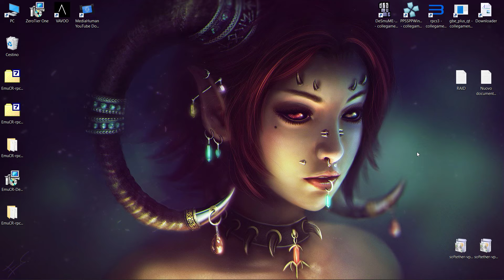Sony PSP ppsspp Attack of the Mutants!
System:
Windows 10 x64 Build 1903 / Laptop MSI / i7-4700MQ 2,40GHz
GeForce GTX 780M 4GIG Driver Nvidia 425.31

Emulator:
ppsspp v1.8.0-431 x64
Rendering mode:
Direct3D 11 / Nvidia GeForce GTX 780M / Buffered rendering / 2x OFF
Framerate control:
1 / Number / OFF / 2x Disabled
Features:
FXAA
Performance:
4x PSP / OFF / ON / ON / 4x OFF / Spline High / OFF
Texture scaling:
OFF / xBRZ / OFF
Texture filtering:
16x / Auto / Linear
Hack settings: / OFF